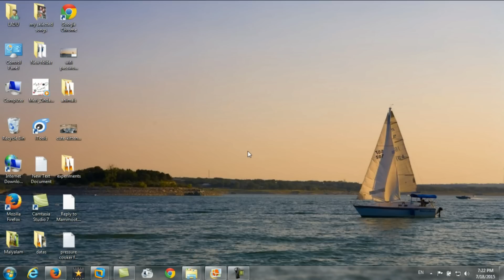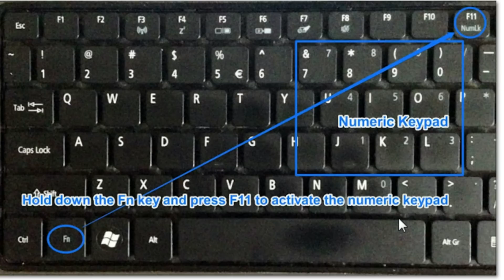Keyboard Typing Wrong Characters. Number Instead Letter. Laptop Keyboard Not Working Properly.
Keyboard Typing Wrong Characters? U, I, O, P, J, K, L, M Keys Not working properly?
Typing numbers instead of letters?

How to solve the Number Letter problem on the laptop? Easily solved. This will work in Windows 10, Windows 8.1, Windows 8, and Windows 7. No need to repair the keyboard. There are some settings to solve this problem.
Some laptop keyboards have a group of separate numeric keys on the right side.  But in some other model laptops, extra numeric keys are not available. In those systems, some keys in the laptop work as 'Number key''. These letter keys will type numbers only. How to turn off this 'number Lock?'. This video will solve your problem 100%. This will work on most types of laptops. Nowadays some laptops are coming without an extra numeric keyboard. The number keys are assigned on the letter keys with a number lock. ie, when the num lock is 'on', these keys will work as number keys. if num lock is 'off', then keys will work as letter keys.
If you check the top line of keys, you can find a number lock key. this key may label as 'num lk', 'num lock', or sometimes a '# symbol'. these keys are used for turning on and off the number lock facility on the laptop keyboard. Sometimes these keys are associated with an 'Fn' key on the keyboard. Then you have to press and hold this 'Fn' key and then press the 'num lock' key.
While using the computer sometimes we will 'turn on' the num lock button. After that when you start typing your contents on the word processor or while browsing, you can't type the letters behind those number keys. Some people even change their keyboards of laptops to solve this number lock on keyboard problem.

Snagit 2019 - Snagit13. Windows Screen Recorder Hidden Features.